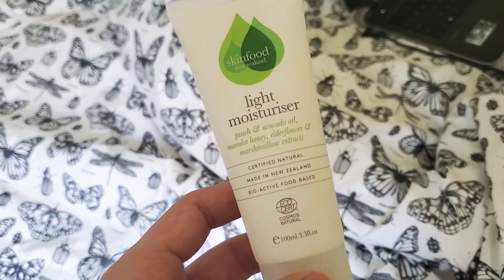My Crazy Life in Shanghai!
I'm Jake, a kiwi teacher in Shanghai. I can't wait to share some of my daily life with you, featuring the first day of summer, a talking cat, a haunted air conditioning machine that attacks us, Korean food, spicy friends, weird architecture, atmospgeric city shots, and more.

Filmed and editing using Samsung S10.